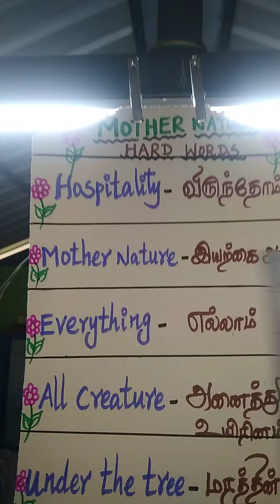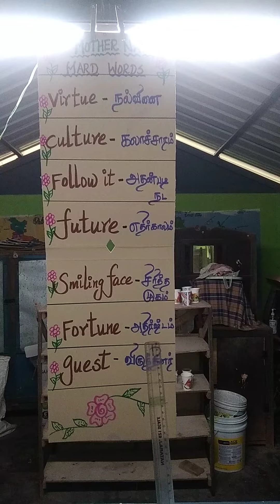Mother👩👩 Nature🌿🍃🌿🍃🌿🍃🌿🍃 Hard Words😊😊😊😊😊